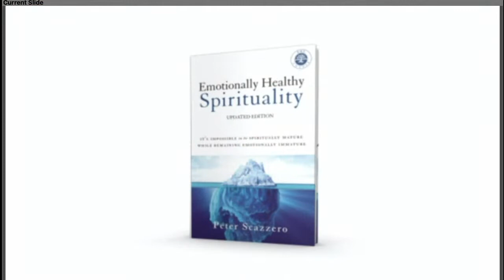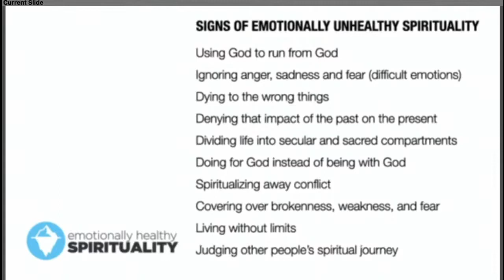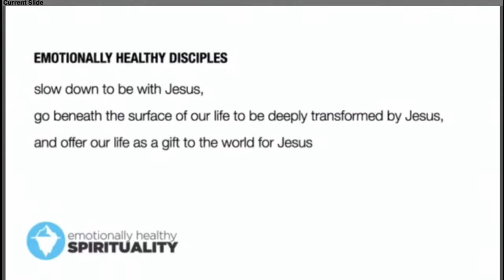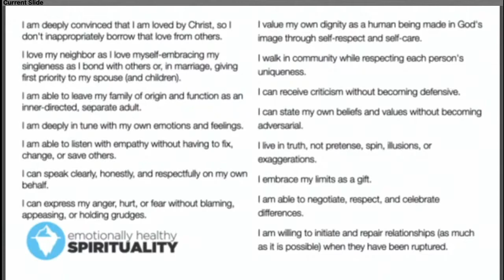EHS | The Problem of Emotionally Unhealthy Spirituality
We want to strive to be emotionally healthy disciples. We want to be people who slow down to be with Jesus, go beneath the surface of our lives to be deeply transformed by Jesus, and offer our lives as a gift to the world for Jesus.